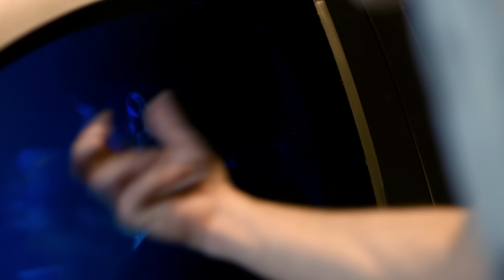BALADA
Quanto mais exclusiva, melhor a festa. E não há nada mais exclusivo que um espaço pequeno e único que, por lei, é limitado pelo número de passageiros.

Elenco:
Camillo Borges
Flavio Pardal
Gabriel Totoro
Gustavo Chagas
Karina Ramil
Pamela Côto
Thaís Belchior
Rafael Portugal